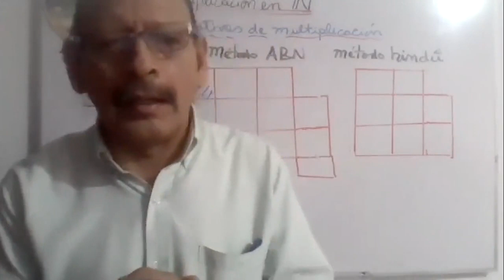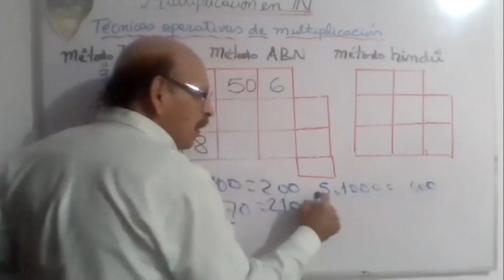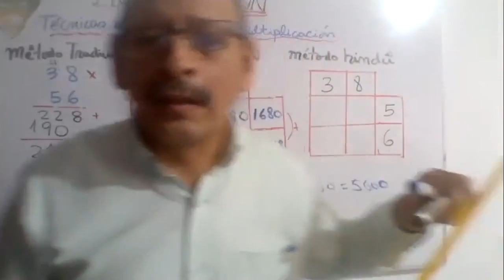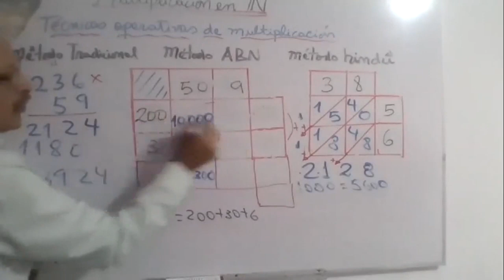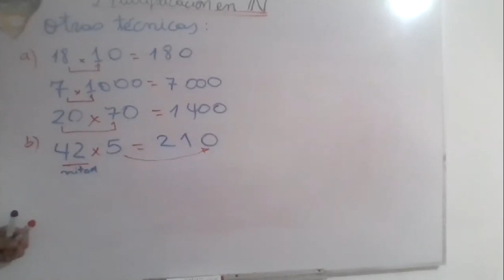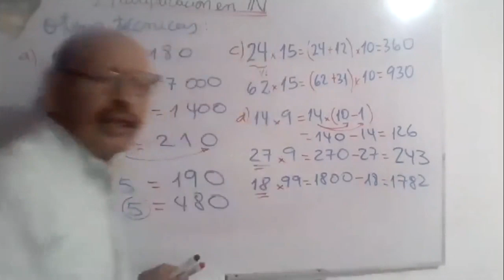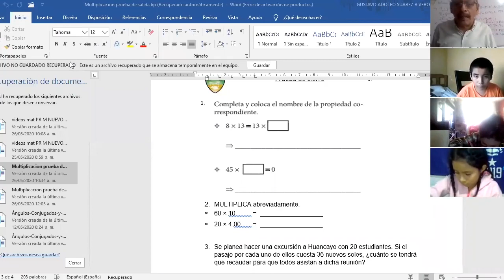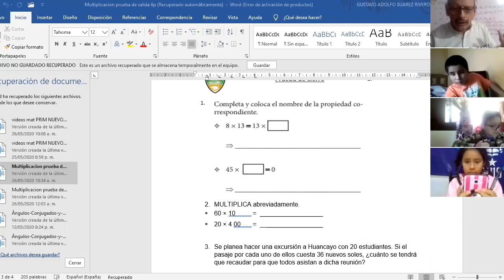Tema: MULTIPLICACION EN IN II - MATEMÁTICA - 5TO PRIMARIA - 26/05/20 - Profesor: SUAREZ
Tema:  MULTIPLICACION EN IN II
Curso: MATEMÁTICA
Grado: 5ºGRADO PRIM
Fecha: 26/05
Profesor: SUAREZ